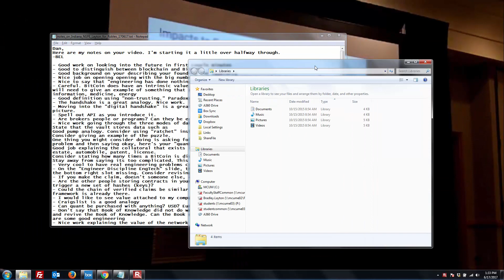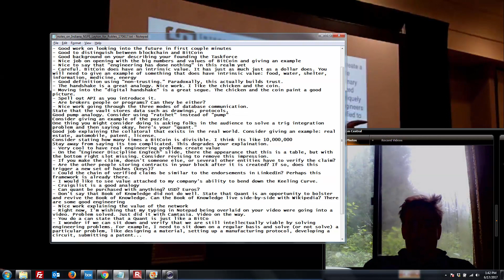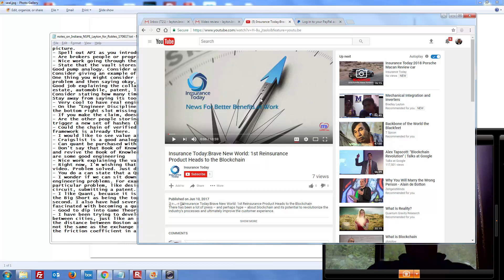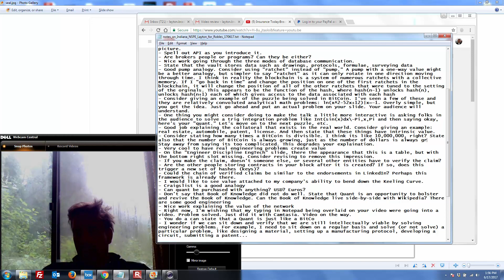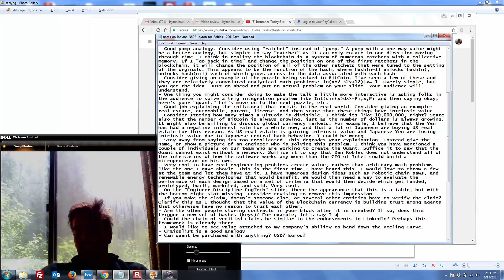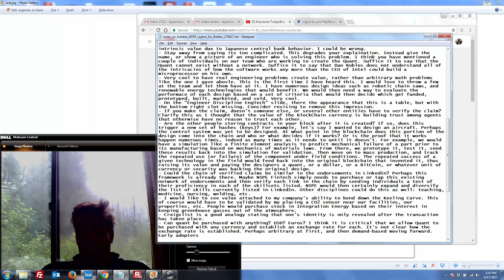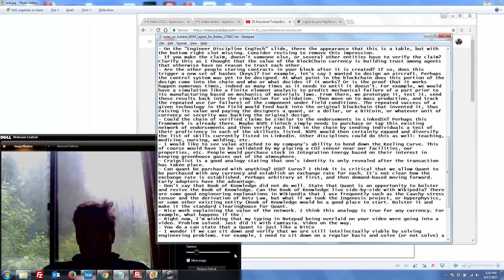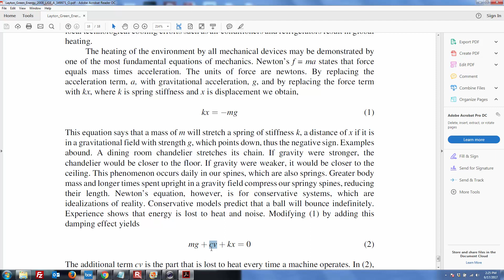NSPE Blockchain notes 170617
Layton Robles Blockchain notes